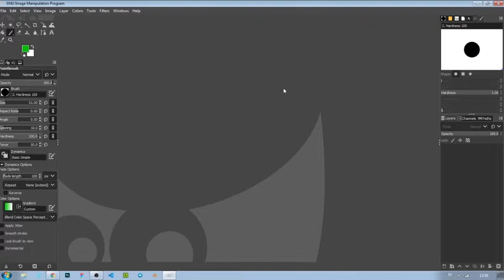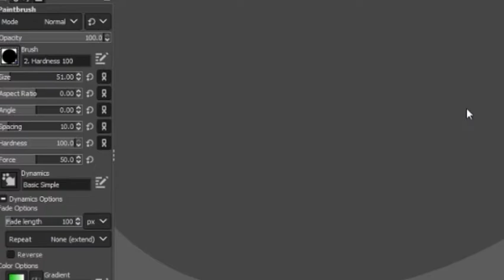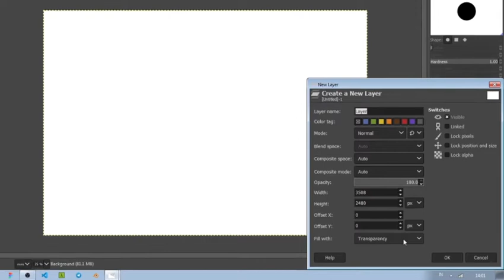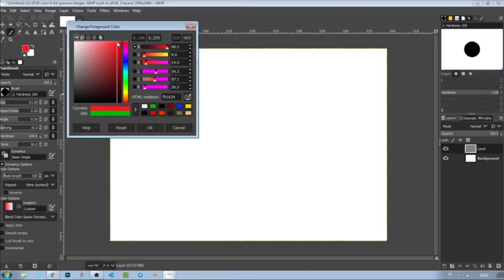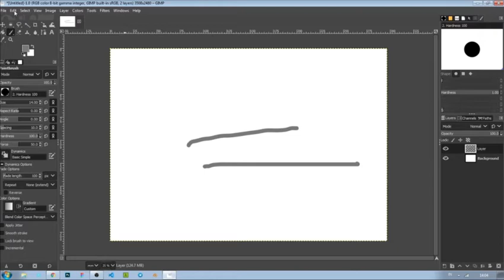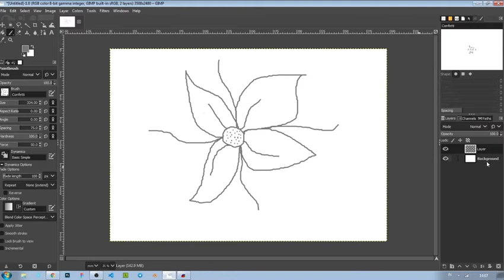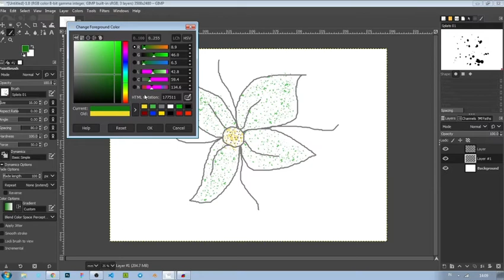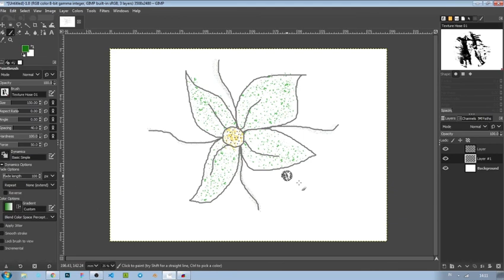Menggambar menggunakan paintbrush pada aplikasi GIMP